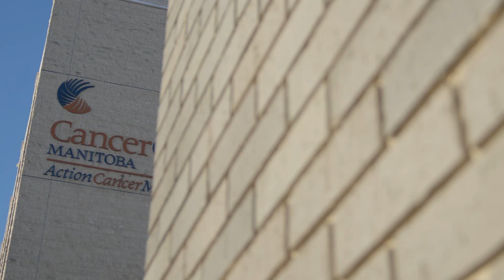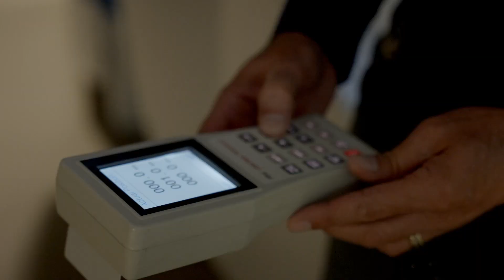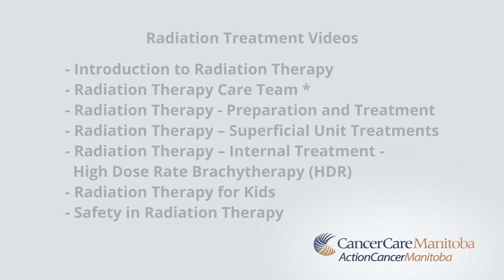Radiation Treatment Care Team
00:00 Intro
00:50 Radiation Oncologists
01:04 Radiation Therapists, Medical Radiation Technologists
01:35 Medical Physicists
01:58 Nurses
02:20 Support Staff
02:49 Patients